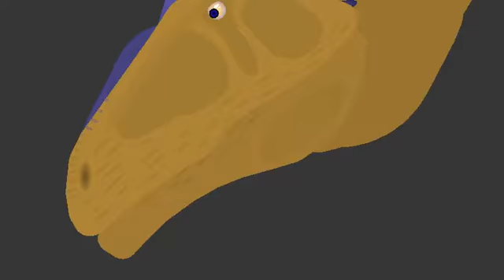Giganotosaurus vs velociraptor